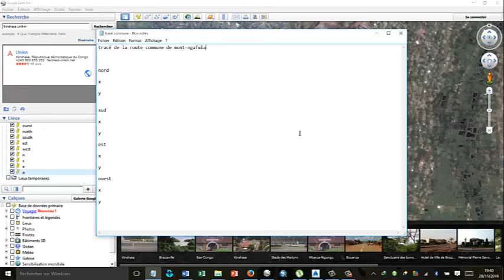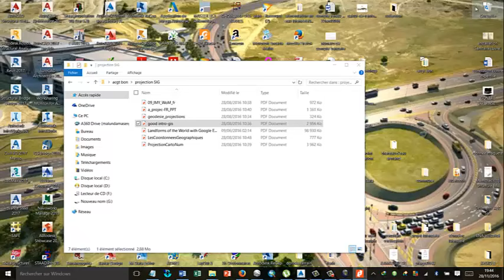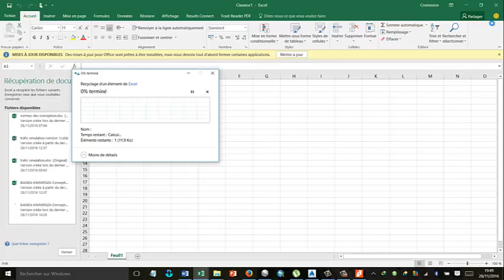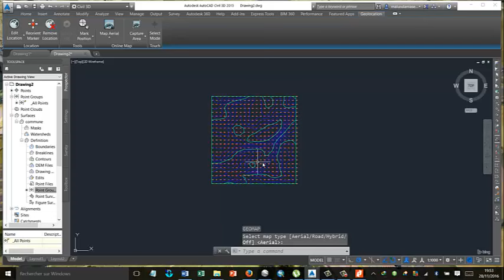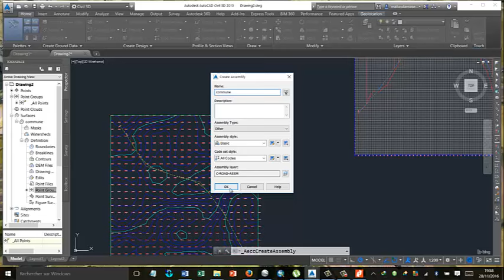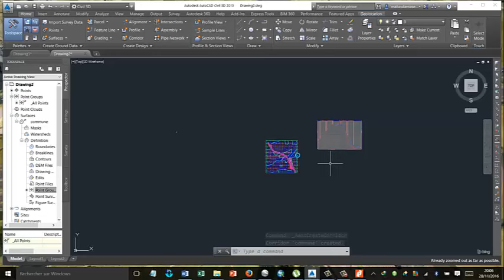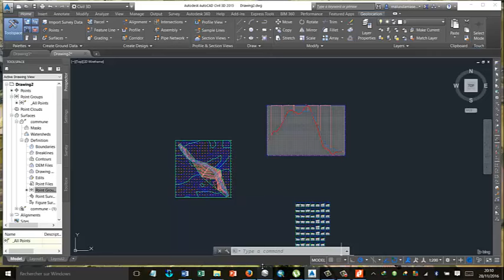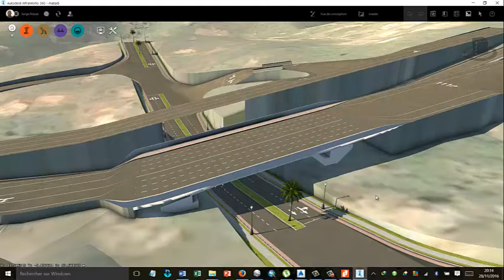civil 3d tracé de route